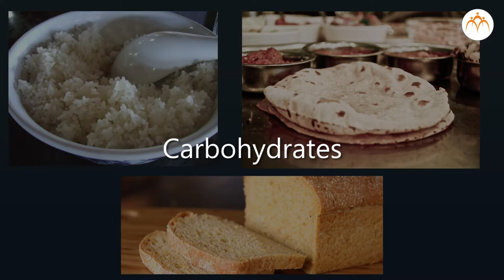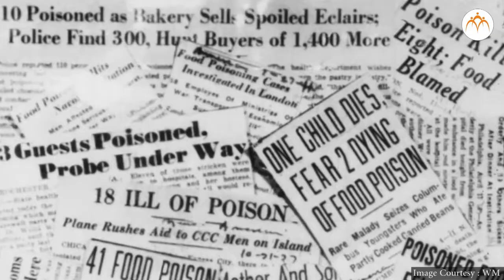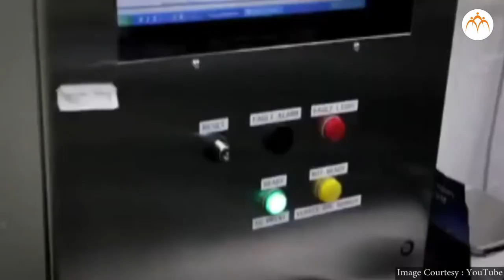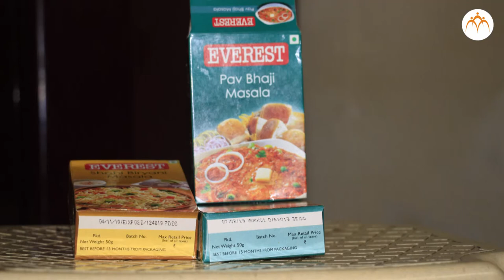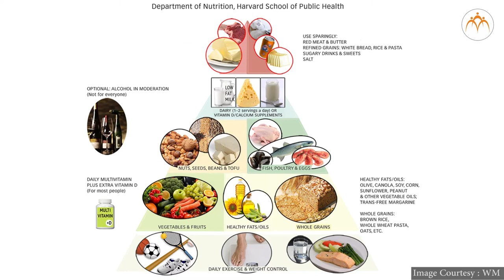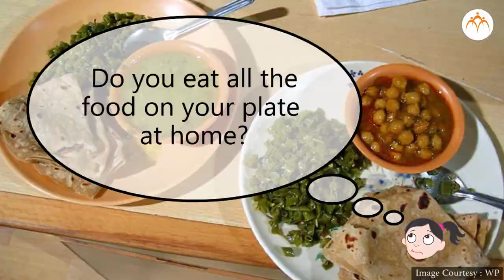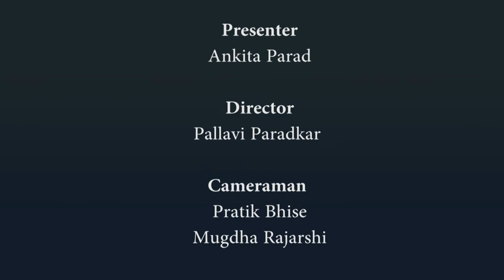Food Wastage and Spoilage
Food Safety